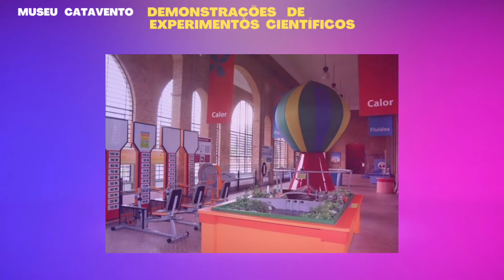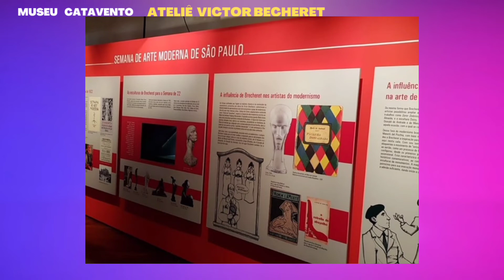MUSEU CATAVENTO - MUSEU DE CIÊNCIAS EM SÃO PAULO CAPITAL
Museu Catavento é um museu interativo, inaugurado em 2009 com o propósito de se dedicar às ciências e sua divulgação e está localizado no Palácio das Indústrias, em São Paulo, Brasil. O espaço de 12.000 metros quadrados é dividido em 4 seções e conta com mais de 250 instalações. Voltado ao público jovem, foi fundado pelas secretarias estaduais de cultura e educação.